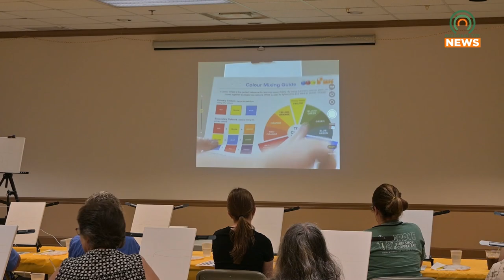Pike County Cooperative Extension Office Holds Coffee and Canvas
The Pike County Cooperative Extension Office allowed the community to get in touch with their artistic sides with their first Coffee and Canvas on Friday, May 24, 2024.